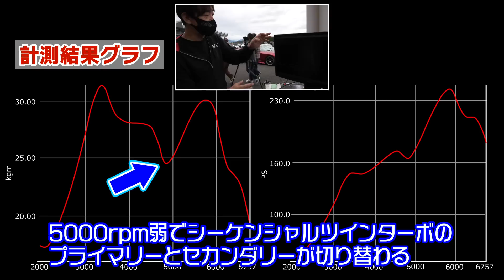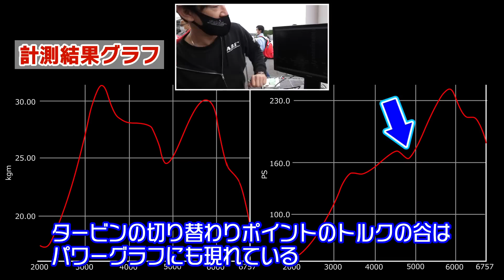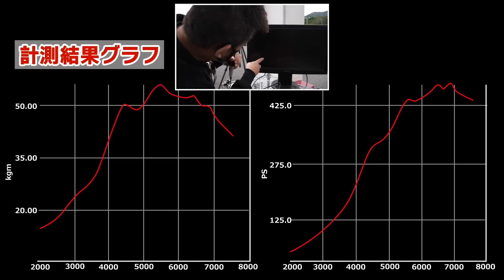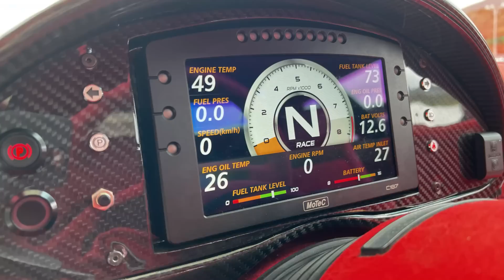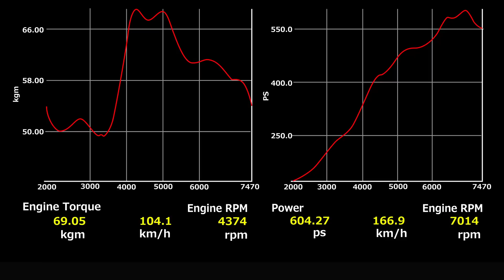OPTION JUMBOREE 公開 パワーチェック 大会 ミッドシップ 2シーター & ロータリー 特集!!【新作】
10月9日の オプション ジャンボリー in 富士スピードウェイ で行われた『 パワーチェック 大会』。 Kカー から スーパーカー まで参加し、 エンジン全開 ! この動画では参加車両の至近距離 全開サウンド をたっぷりとお届け。そして、 オーナー には パワー計測 前に馬力予想も聞いてみたが、果たして計測結果はどうなった!?

月曜・水曜・金曜：新作公開
Mon,Wed,Fri : New movie